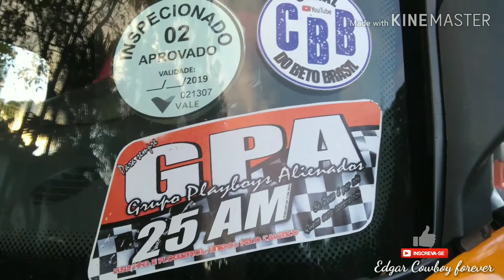Eu e Luiz conhecemos o Beto Brasil pessoalmente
Beto Brasil e seus amigos de profissão nos receberam para um bate papo descontraído vai vendo, melhor do que eu falar é mostrar como foi haha se inscreva no canal do Beto Brasil também galera